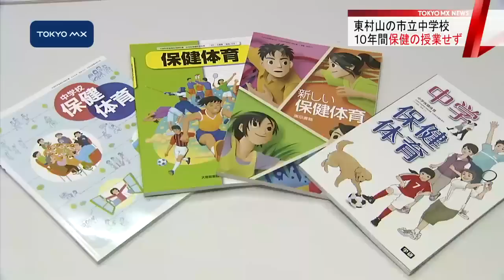10年間、体育の実技に 東村山市立中学「保健」の授業せず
東村山市の市立中学校で、国の学習指導要領に定められた保健の授業が10年間にわたってほとんど行われていなかったことが明らかになりました。
　保健の授業が行われていなかったのは、東村山市の東村山第三中学校です。国の学習指導要領は中学3年間で「保健」の授業を48コマ程度行うよう定めています。しかし、市の教育委員会によりますと、この中学校では少なくとも2014年度から今月までの2年以上にわたって保健の授業を行わず、体育の実技に充てていたということです。10年前、この中学校に赴任した体育教員の判断で始まり、2013年までの8年間も保健の授業はほとんど行われていませんでした。東村山市教育委員会の森純教育長は会見で「10年間にわたって保健分野の授業が正しく実施されていなかった事実を把握できていなかったことは監督不行き届きと言わざるを得ず、深くお詫びする」「教室での保健分野の指導が困難だったことから、A教員は実技指導などの体育分野を充実させる方が生活指導には効果的であると考え、体育の実技指導のみを実施し、その後、学校が落ち着いてからも継続してしまった」と述べました。
　昨年度までの2年間で保健の授業を全く受けていなかった生徒は330人に上り、今後、履修していない在校生については卒業までに授業を行うということです。また、卒業生に対しては休日や夜間に保健の授業を受けられる機会を設けたいとしています。